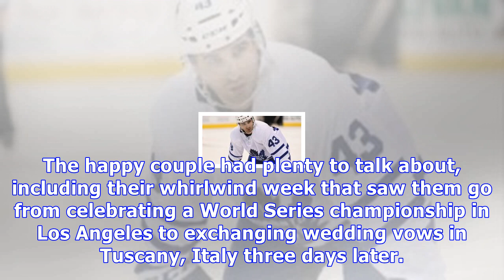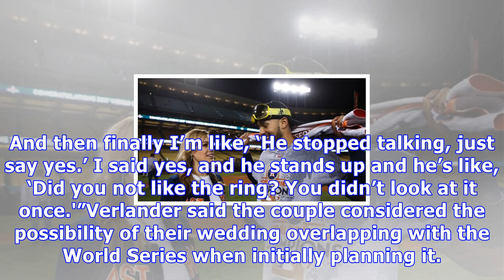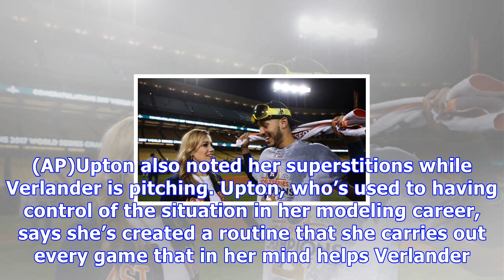Justin verlander and kate upton talk proposal and superstitions on 'tonight show'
Back from their wedding in Italy, Houston Astros pitcher Justin Verlander and wife Kate Upton traveled to New York for an appearance on “The Tonight Show Starring Jimmy Fallon” on Friday night and ended up stealing the show. The happy couple had plenty to talk about, including their whirlwind week that saw them go from celebrating a World Series championship in Los Angeles to exchanging wedding vows in Tuscany, Italy three days later. Verlander talked about being taken around the wedding venue o...